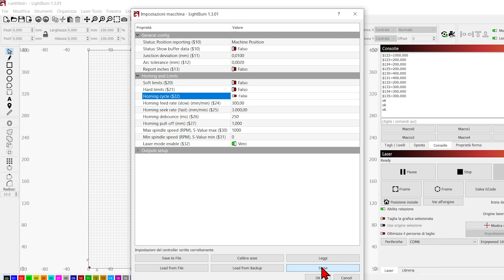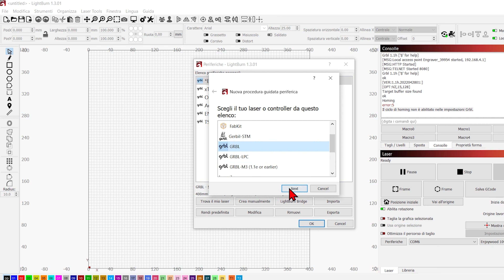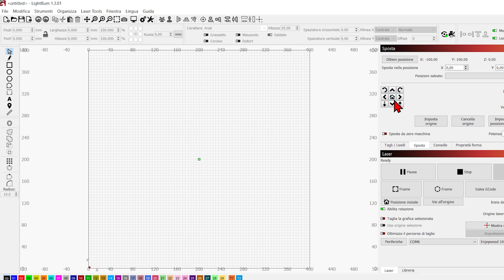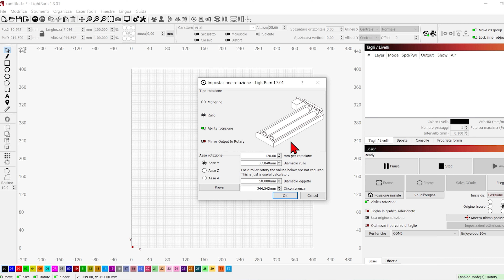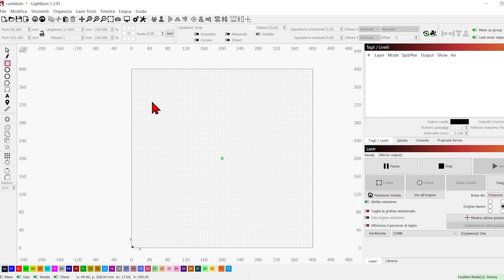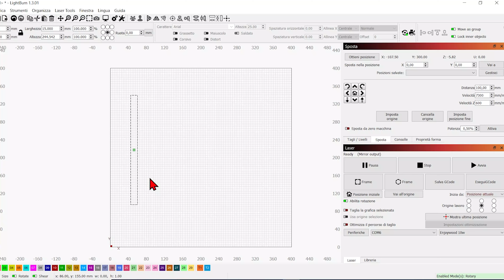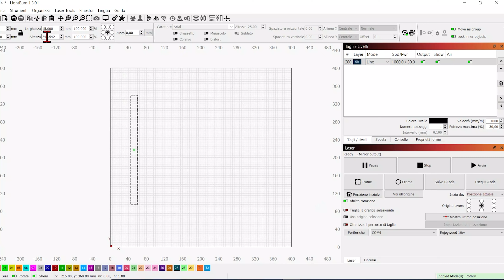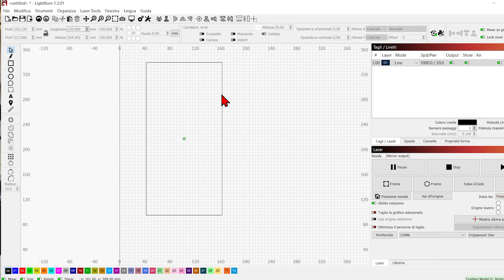Configurazione Rotary a mandrino e a rulli. Recensione Rotary Ortur YRC1.0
❗❗Descrizione e Link❗❗
Doppio video! Recensione del rotary a mandrino della Ortur e tutorial su come si  configura un rotary che sia a rullo oppure a mandrino.

Incidere delle superfici curve con un laser è impossibile.
Questo perché il laser deve scorrere parallelamente alla superfice da incidere altrimenti va fuori fuoco. Grazie ai rotary è possibile incidere su superfici circolari. Il limite dei rotary a rulli è che la superfice deve essere perfettamente circolare e non presentare irregolarità o parti ovali. In questo caso ci viene in aiuto il rotary a mandrino. Usato come se fosse un tornio è possibile fissare e incidere tutti gli oggetti rotondi anche se presentano delle protuberanze come una tazza da caffè. Grazie al mandrino ed ai suoi accessori è possibile incidere anche delle sfere. La configurazione di questi apparecchi è semplice ma potrebbe a prima vista risultare difficile. Quali sono gli step da seguire per configurare correttamente un rotary, che sia a rulli o che sia a mandrino?

Perché disabilitare gli Hard Limit e il ciclo di Homing automatico?

Per collegare elettricamente il rotary dobbiamo necessariamente scollegare uno stepper della nostra macchina. Si ok.. ci sono dei laser che hanno già una porta dedicata al rotary ma generalmente, questa porta non si trova negli incisori laser a diodo per hobbisti. Anche la Ortur Laser Master 3 ha un connettore per collegare il rotary ma questo va ad escludere lo stepper dell'asse Y. Una volta scollegato lo stepper dell'asse Y quest'asse non potrà più muoversi. Se la nostra macchina ha di Default i microswitch per l'Homing, quando sarà collegata al pc questo invierà un comando di Homing per azzerare gli assi. Ma l'asse Y non si sposterà perché è stato scollegato. Tutto questo porterà ad un bel messaggio d'errore che ci manda in blocco la macchina. Ecco la necessità di disabilitare il tutto. Inoltre se abbiamo abilitato il ciclo di Homing automatico di Lightburn questo ci restituirà un errore perché non potrà completare il ciclo.

Come disabilitare i finecorsa e l'homing.

Nel video descrivo esattamente quali sono gli step per disabilitare i finecorsa e l'homing automatico.